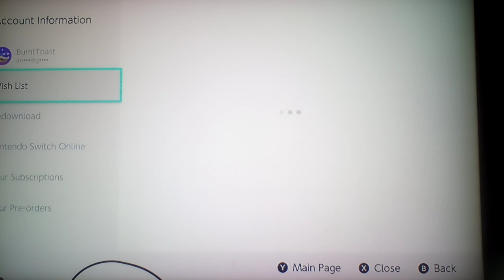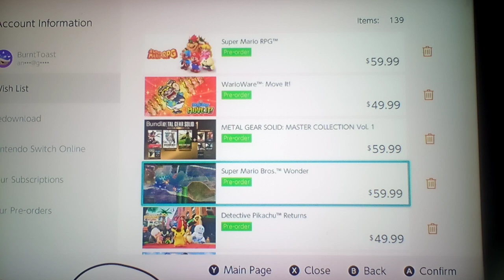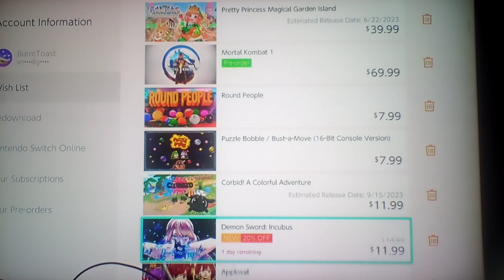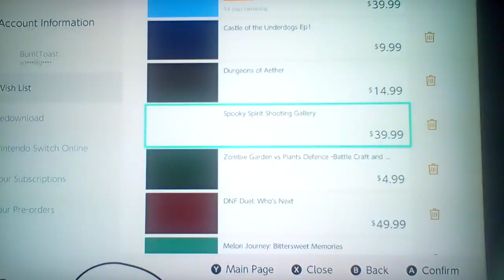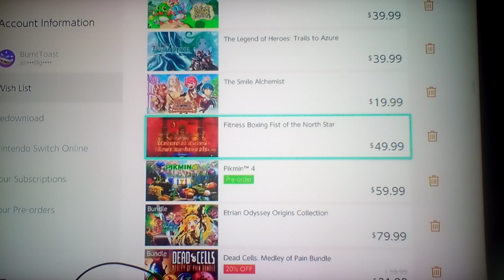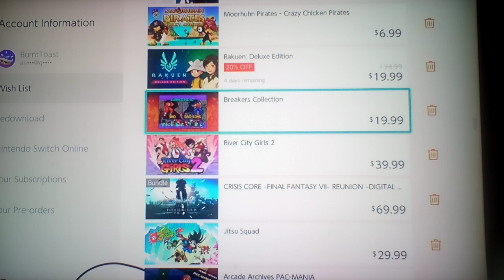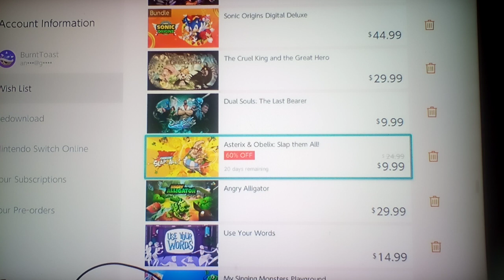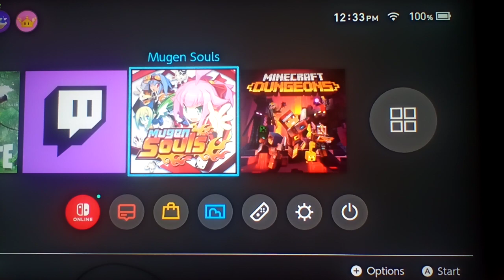Burnt Joe's Nintendo Switch Wishlist Of Games I Want To Buy Eventually!